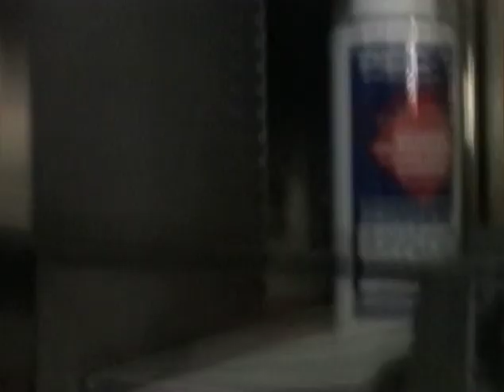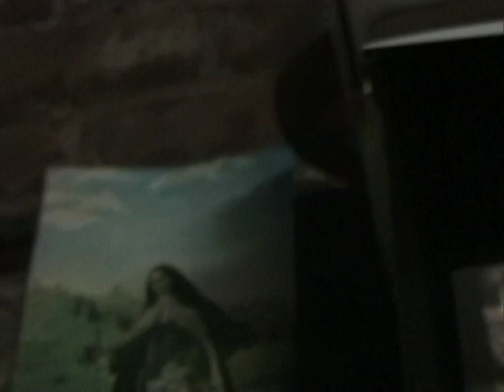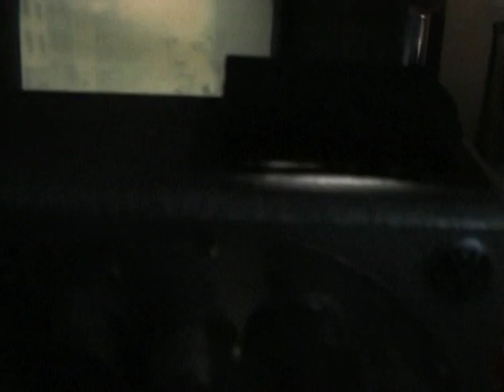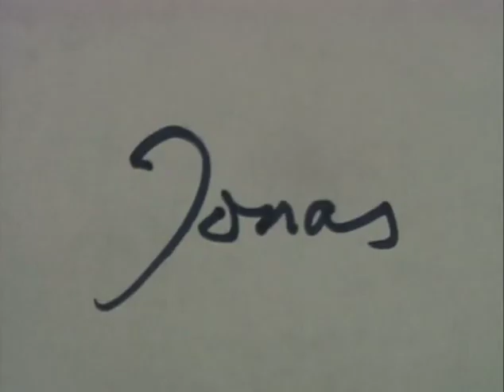Correspondencia(s): Carta #4 de Jonas Mekas para José Luis Guerín